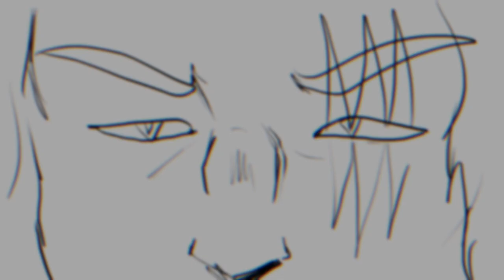Hayloft ll / Oc Animatic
A compilation of my oc animatics to the song Hayloft 2